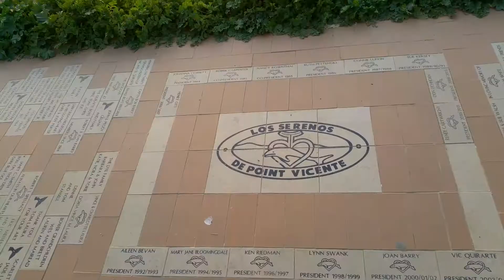Point vicente lighthouse California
Point vicente lighthouse